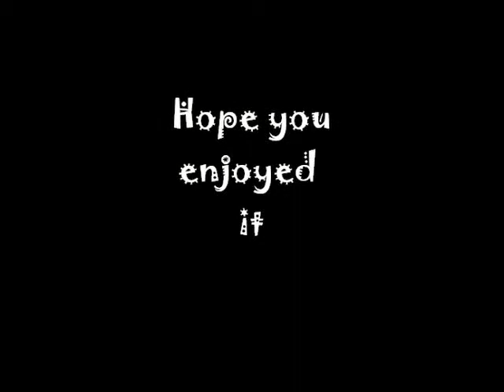Da Turr Hunt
Turr hunting has to one of the best hunting sports there is. Just a short clip to show some of the turr hunting we did over the last few years. No talking just shooting.  Coastal outdoors have the shells for you when on that turr hunt. Check out there web site Livelifeoutdoors.com